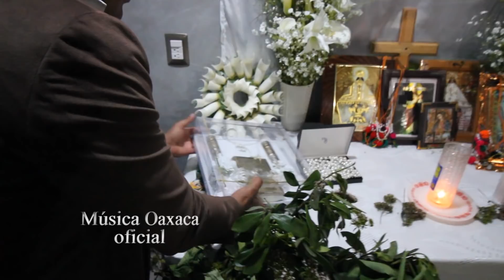Un día antes de la boda / Quiechapa Oaxaca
para que se difundan las tradiciones y costumbres del estado de Oaxaca.

ya saben que los amo mucho, nos vemos en un próximo video.